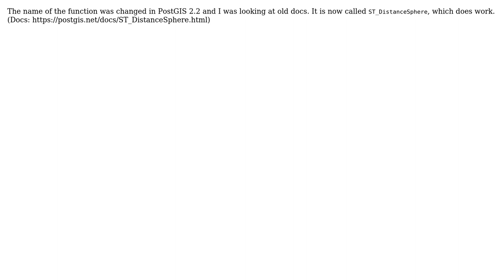GIS: Can't get ST_Distance_Sphere to work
With thanks & praise to God, and with thanks to the many people who have made this project possible! You are responsible for your own actions.